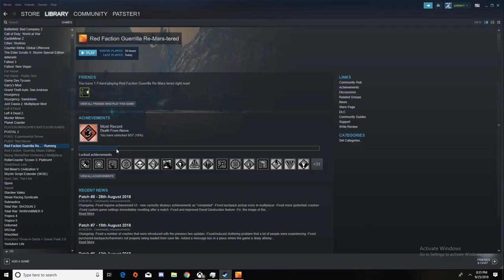epic redfaction gameplay part 2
in this part me and el desbop 1v1